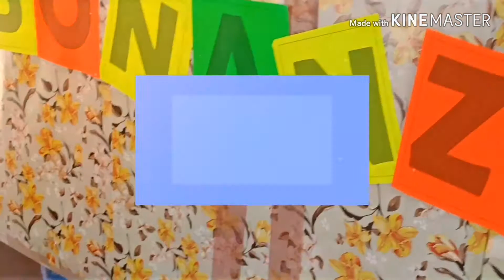Episod 32: PrisMe Channel Pelancaran Nilam